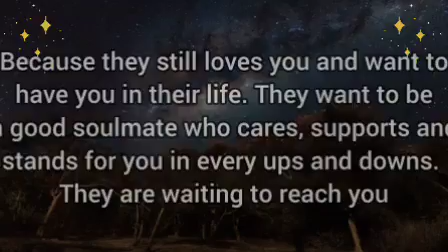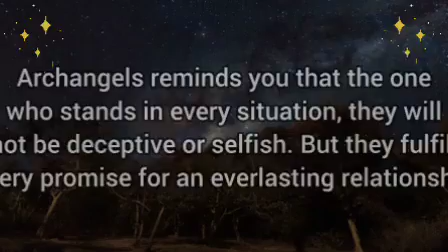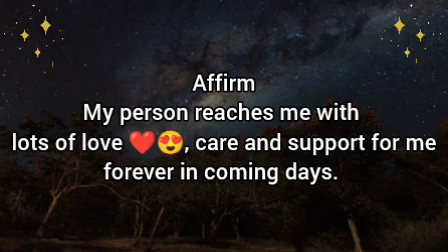🌸Someone is not talking because they carry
It's time to be make efforts to receive.